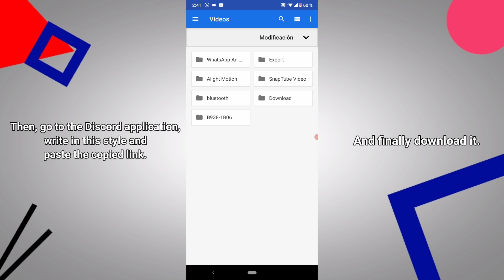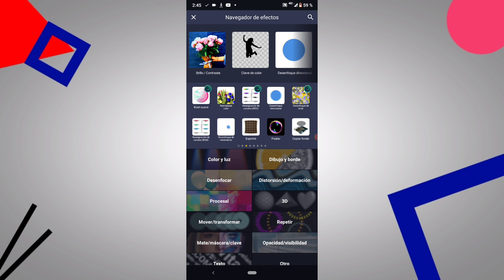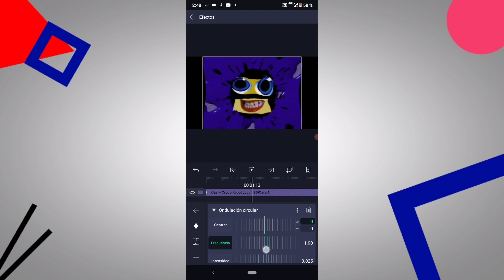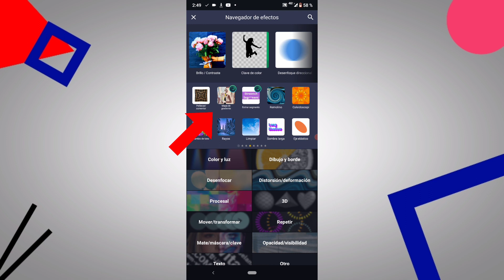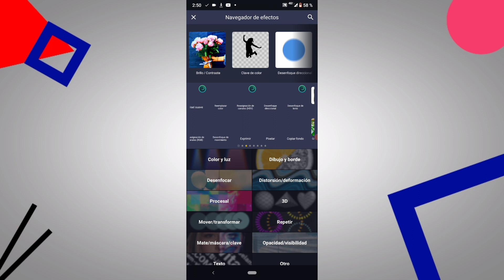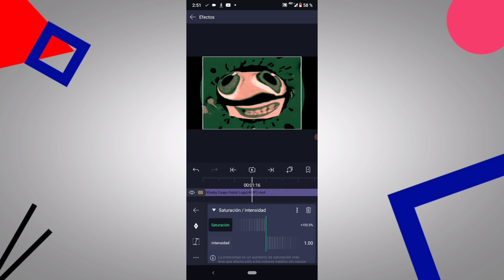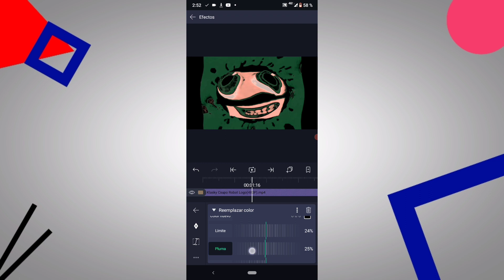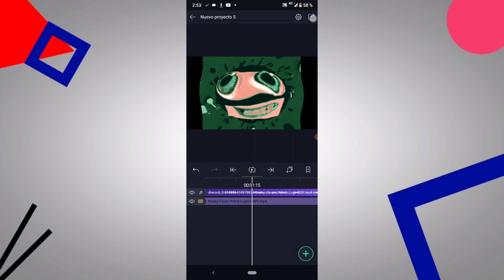How To Make "RadioUp V23.15 Effect" on Android.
Software used:
1.- Alight Motion Pro 3.9.0 - Used for video edits.
3.- KineMaster - Complement used to join clips and edit.
3.- Music Speed Changer - Used for audio edits.
4.- AutotuneBot on Discord - Plugin used for audio edits.
5.- AZ Screen Recorder - Used for record screen.